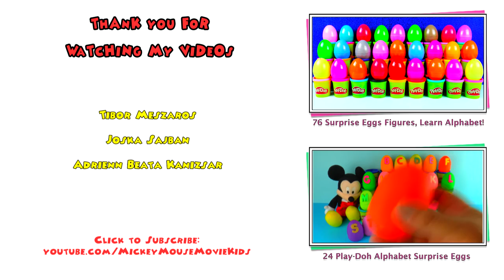(Hura Huro ) Play Doh Lion King Surprise Eggs Simba Pumba Nala and more animals Король Лев El rey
Hey Kids! Look how amazing and colorful PLAY DOG Surprise Eggs we have today! They are so playful and nice! Let's open all!
18 funny eggs, 18 more amazing surprises! Look:

We have a very cool collection of the Lion King! We love this movie, so we are very happy now! Cool!

Here is the Royal Family. Here is Mufasa, Pumba, Hyenas and we got a zebra, a crocodile, an elephant too. And look, a rhinocerus is here and also a hipopothamus and a cool gepard.

Oh yes, we also have more animals! They are wild animals, they live in Africa!

Masha i Medved PlayDoh Surprise eggs unboxing Маша и Медведь PlayDoh сюрприз яйца

38 Play Doh Surprise Eggs Kinder surprise eggs unboxing Tom and Jerry Mickey Mouse Amazing toys

24 PlayDoh Alphabet Surprise eggs. Mickey Mouse Alphabet.learning Donald Duck Kinder Surprise

Mickey Mouse Play Around Clubhouse Toy Mickey and Minnie Adventures in Wonderland Episode 0